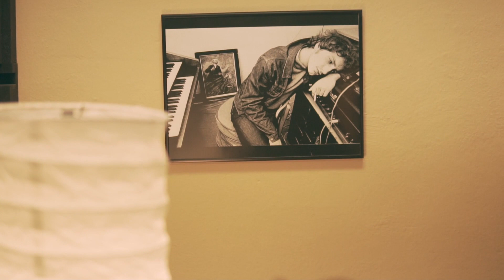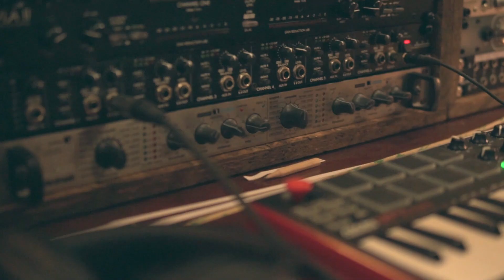JuSt - Niečo sa zmení?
S gitarami pomohol Lacike Tvrdý
Bicie Zhýrala Ženská